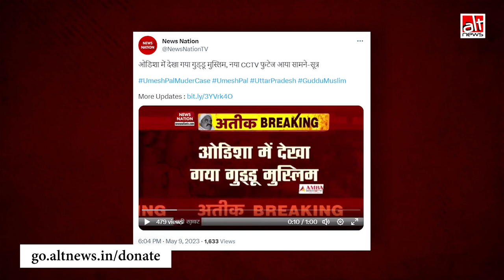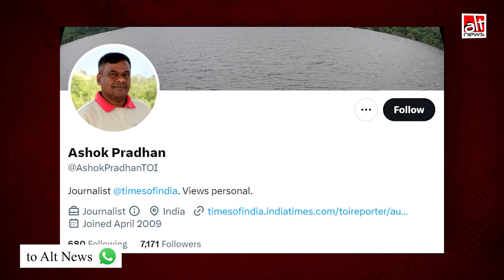Media ने गुड्डू मुस्लिम का CCTV फ़ुटेज बताकर ओडिशा के एक साधारण व्यक्ति को दिखा दिया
एक CCTV फुटेज चलाते हुए मीडिया चैनल्स ने दावा किया ये गैंगस्टर गुड्डू मुस्लिम का लेटेस्ट वीडियो है. ऑल्ट न्यूज़ ने जांच में पाया कि फुटेज में सफेद शर्ट में दिख रहा आदमी ओडिशा का रहनेवाला हामिद मोहम्मद है. देखिये ये रिपोर्ट